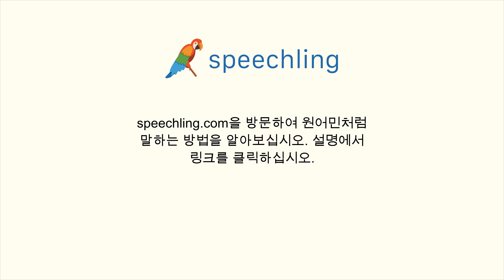독일어로 "나타나다" 말하는 법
남자 목소리 :
auftauchen

여성 목소리 :
auftauchen

남성 음성 번역 :
나타나다

여성 음성 번역 :
나타나다